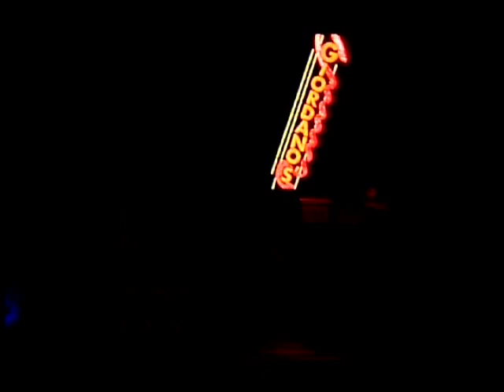AMTSJ The Full Monty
From American Musical Theatre of San Jose's 2008 production of The Full Monty.